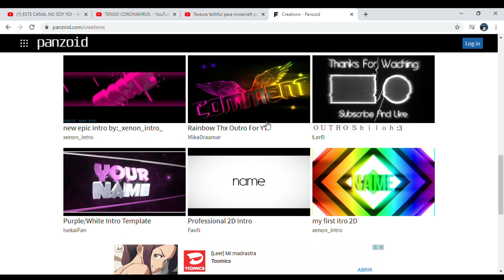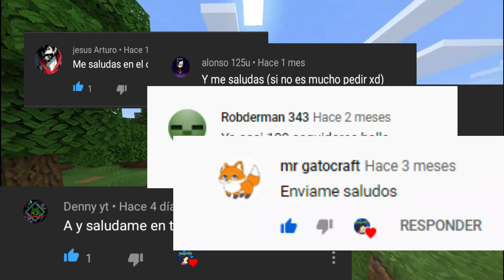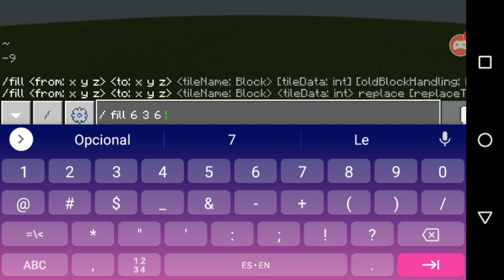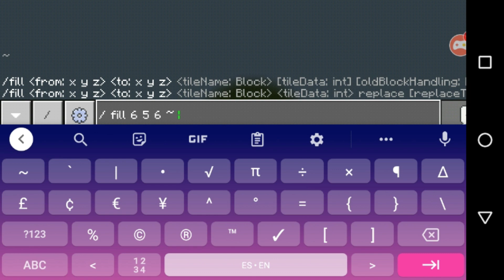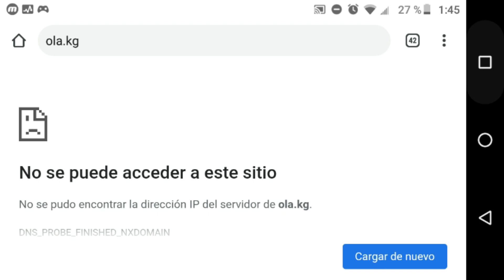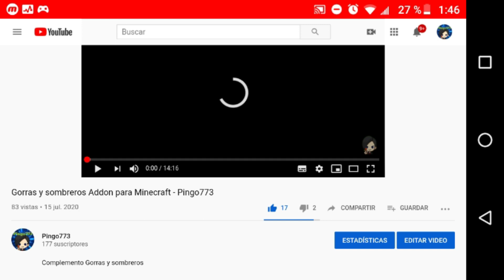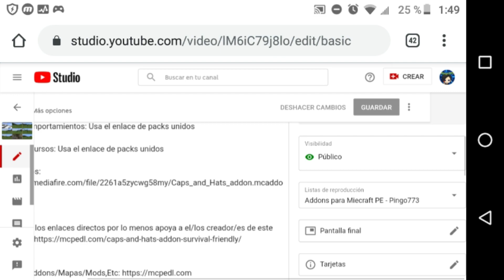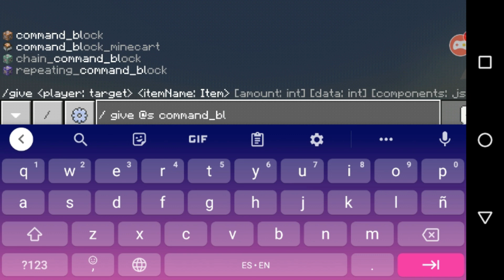Respondiendo a sus comentarios + Nueva intro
En este video quise estar respondiendo a algunos comentarios que me eh encontrado por ahi en algunos videos Y dar unos saludos a esas personas que me han pedido saludos y no se los eh dado en ningun video porque siempre se me olvida.

(Aparte de intros puedes hacer pantallas finales/outro)

(A los 200 subs creo que hare un directo jugando con subs)

Subs:
⬛50✓
⬛⬛100✓
⬛⬛⬛300❌
⬛⬛⬛⬛500❌
⬛⬛⬛⬛⬛700❌
⬛⬛⬛⬛⬛⬛1000❌

Omlet Arcade: pingo773
XBOX (Minecraft): Pingoo773